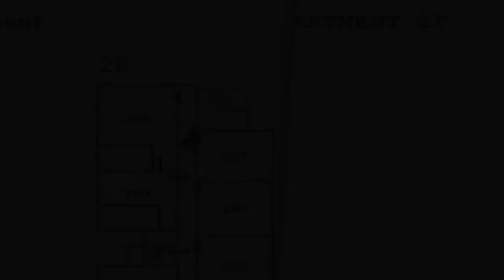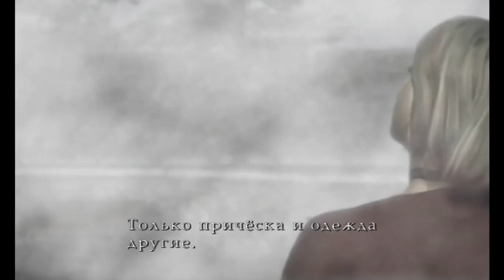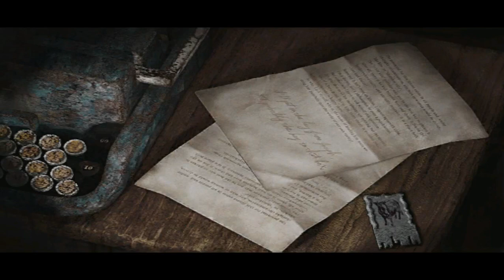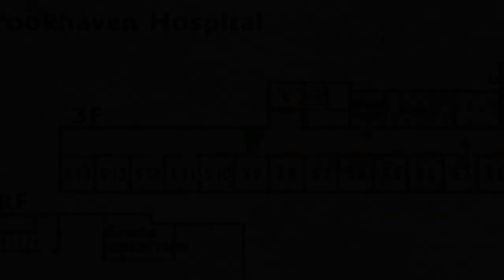Silent Hill 2 3 Hissə